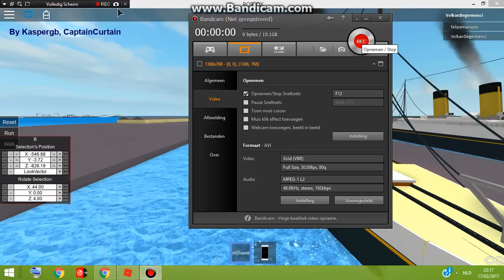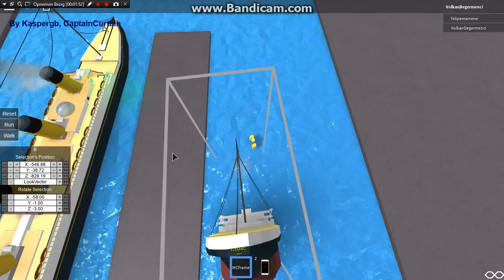1912,arpil 14th,Titanic.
Titanic sinking.